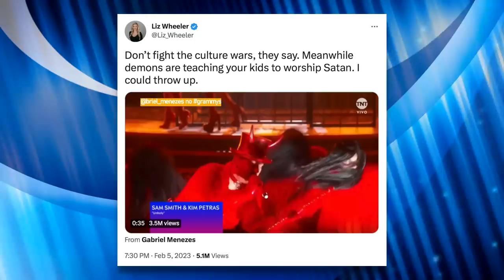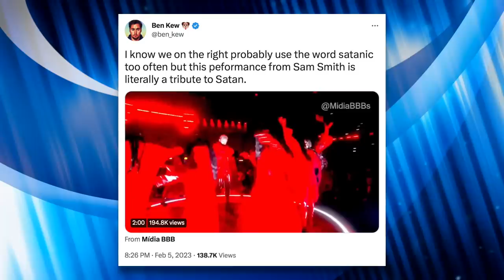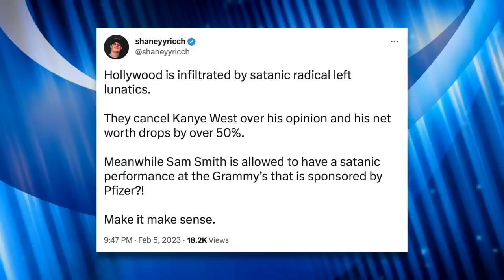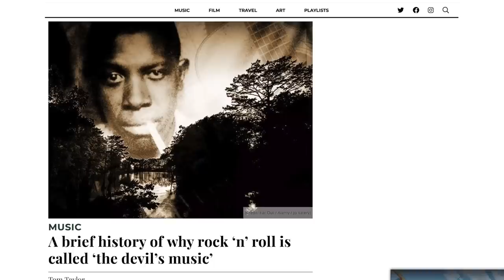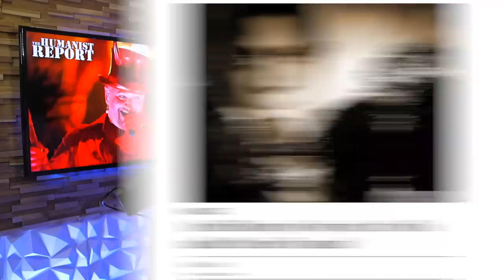Conservatives LOSE IT Over “Evil” Grammy Performance by Sam Smith & Kim Petras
Sam Smith and Kim Petras performed their song "Unholy" at the Grammys, and conservatives were deeply offended over the devil aesthetic chosen by the artists.

Chapters:
0:00 Smith and Petras at Grammy's
2:38 Conservative Outrage
6:20 History of Satanic Panic
7:48 LGBTQ+ Representation
10:57 Outro